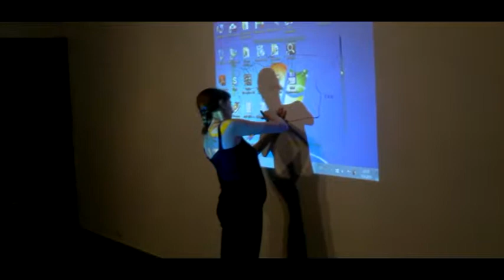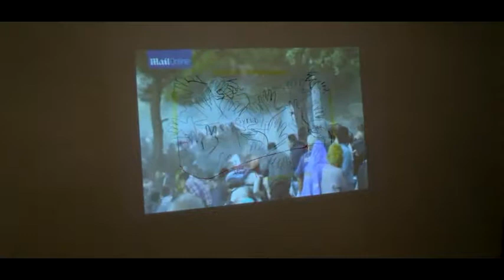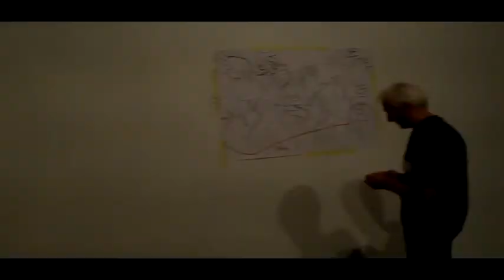IMAF 2015, "TOUCHES 2015" by Nenad Bogdanovic (Serbia)